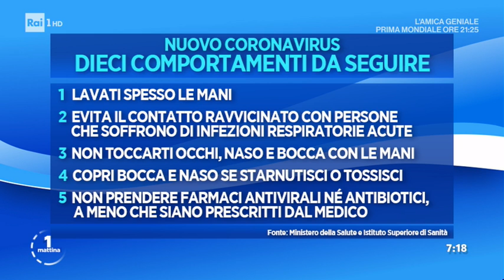Italia: emergenza Coronavirus - Unomattina 24/02/2020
Sarà pubblicato oggi il decreto legge con le misure di contenimento dell'epidemia nei comuni o nelle aree nei quali risulta positiva almeno una persona. I punti (che vediamo nella grafica) vanno dalla sospensione delle manifestazioni alla quarantena volontaria. In studio Massimo Ciccozzi, Epidemiologia Università Campus Bio-Medico Roma , e Manuela Lucchini, giornalista scientifica. In collegamento da Bari Filippo Anelli, Pres. Federazione nazionale ordini dei medici chirurghi e odontoiatri ( fnomeo). In collegamento da Milano- zona rossa Sara Grattoggi, Tgr lombardia. In collegamento da Venezia - Piazza San Marco, e Dario Giordo, Tgr Veneto.